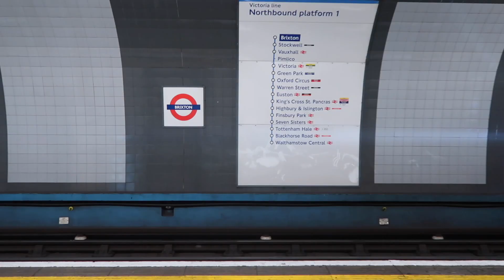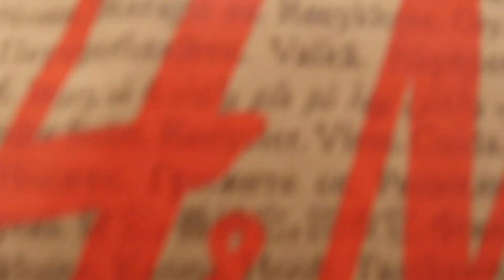COME BIRTHDAY SHOPPING WITH ME | H&M TRY ON HAUL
It's time to shop until I drop 😜

Nevaeh & Jordan